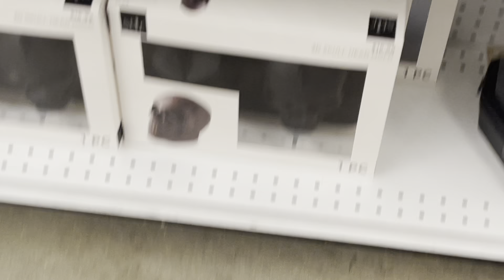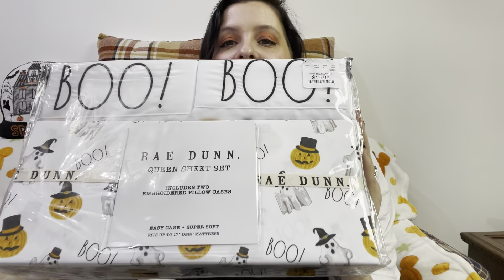Fall Shop w/Me Vlog & Haul. Home Goods, At Home, & Joann Fabrics! 🎃🍂🍁☠️ Halloween is finally here!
Hey, Angels! 👋

Happy Fall Haul Day!  🎃🍂🍁🧡 I have a different style of video for you all today… a Shop With Me Vlog & Haul! I didnt realize I was attempting to do this shopping when the outer bands of Hurricane Helene was hitting Ohio. So I apologize for that! I was just trying to do it on my days off from work. 🤦‍♀️

Also I apologize about the DRAMA lol hopefully ya’ll dont think I’m a horrible person for getting upset over a certain situation in the video. I want to be very clear that I was treated very poorly by a store worker, and it was warranted. I don’t get upset with people in customer service jobs often because I am a nurse and take all sorts of abuse from people all the time and know what it’s like. So for me to get upset with someone, it took a lot.  😐

Join me on TEMU 🙌
New Users:

All Users:
🌟 Tap into Temu’s treasure trove! Click for killer deals and mega savings!